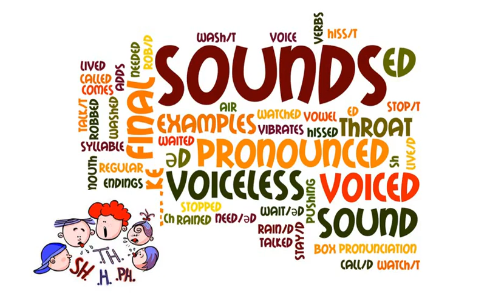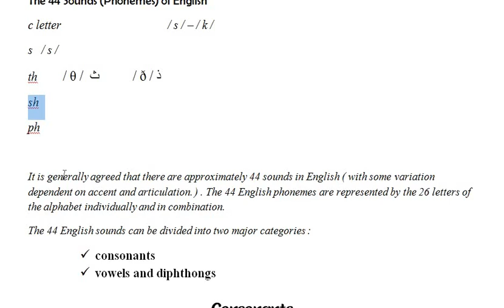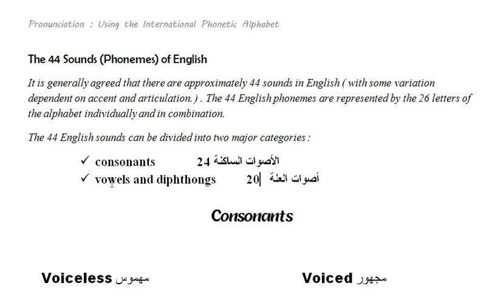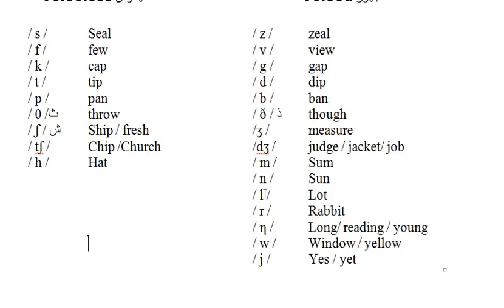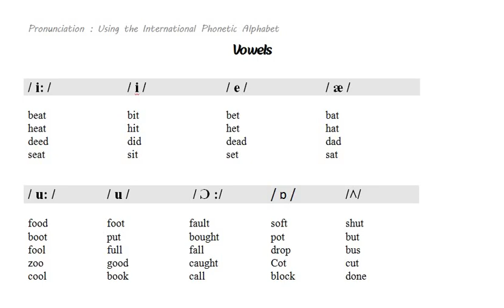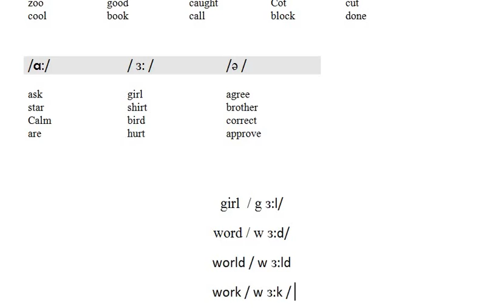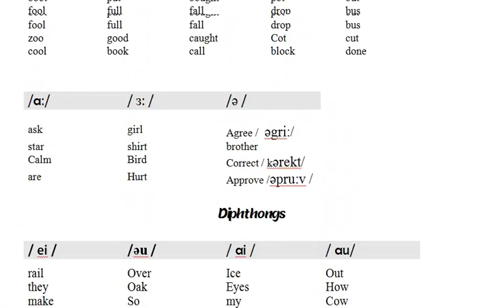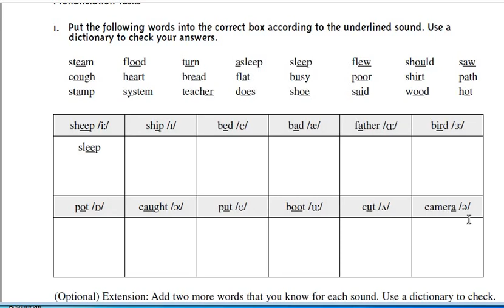Pronunciation / The Phonetic transcriptions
رابط تحميل ورقة العمل pdf

رابط تحميل حل اسئلة المراجعة الواردة في كتاب الطالب و كتاب التمارين